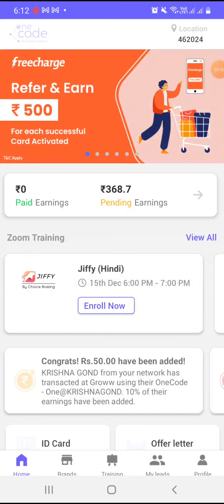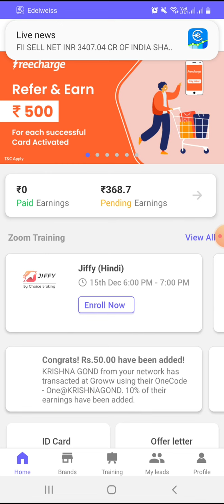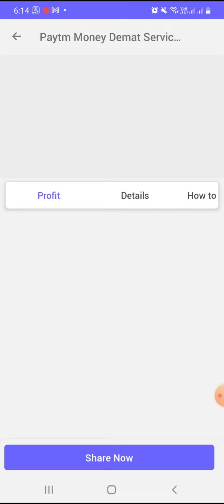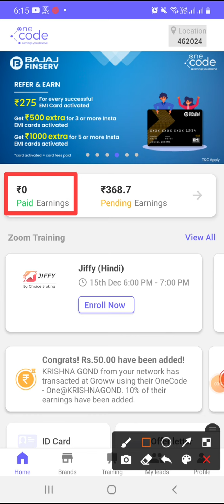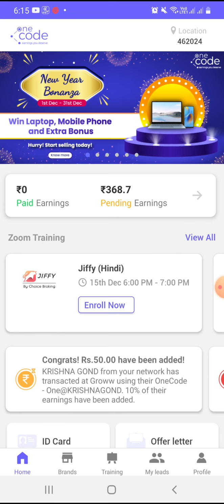One code app use | one code app referral code | one code app se paise kaise kamaye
One Code App Link🔥🔥👇👇
One Code Referral Code👉 One@KK100

One code app se paise kaise kamaye | one code app referral code | one code account kaise banaye

THANKS & REGARDS